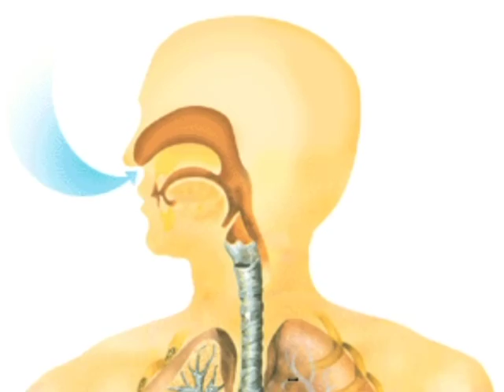Тополиный пух. Жара. Почему не июль?